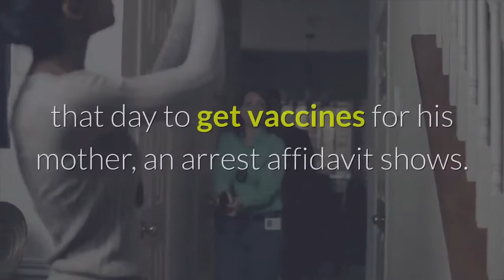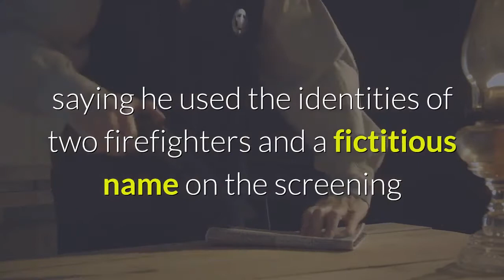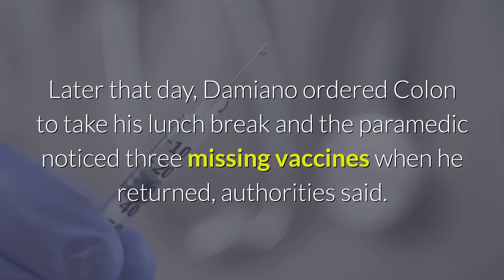‘Paramedic of the Year’ arrested for stealing COVID 19 vaccines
A Florida paramedic praised just weeks ago as the best in his field has been arrested for his role in stealing three doses of the coronavirus vaccine, sheriff’s officials said. Joshua Colon, a 31-year-old paramedic and training officer for Polk County Fire Rescue, was arrested Monday on charges including forgery, official misconduct, uttering a forged instrument and criminal use of a personal ID, sheriff’s officials announced Tuesday. Colon, who resigned Friday, allegedly helped a captain steal three doses of Moderna’s COVID-19 vaccine and then forged screening and consent forms. He later told detectives he was instructed to do so by his supervisor — who “joked” with him that day to get vaccines for his mother, an arrest affidavit shows. An investigation is ongoing into the alleged role of Colon’s supervisor in the theft, according to the Polk County Sheriff’s Office. But Polk County Fire Rescue Capt. Anthony Damiano will also be arrested when he returns from a work assignment in California, the Tampa Bay Times reported, citing a Tuesday news conference held by Sheriff Grady Judd and Fire Rescue Chief Robert Weech. Less than two weeks prior to his arrest, Colon was honored as 2020’s “Paramedic of the Year” by a group of local nonprofit civic clubs for outstanding service to the community, including his actions during a serious multi-vehicle wreck on a state highway. Colon was charged following an investigation into his alleged Jan. 6 actions while administering vaccines to first responders at a fire station in Davenport. Colon later admitted falsifying paperwork during an interview with deputies Monday, saying he used the identities of two firefighters and a fictitious name on the screening and consent forms — which he signed, the affidavit shows. Judd said Tuesday that Colon told investigators Damiano asked him to get vaccine doses for Damiano’s mother. Colon refused at first, but his supervisor threatened to tell department brass that he was selling doses while off-duty, an arrest affidavit shows. Later that day, Damiano ordered Colon to take his lunch break and the paramedic noticed three missing vaccines when he returned, authorities said.“Colon advised he did not question his supervisor in reference to the missing vaccines, however, he immediately became suspicious, ” the affidavit continues. “Colon did not report this incident to anyone within Polk County Fire Rescue. ”Colon later admitted forging three consent forms associated with the vaccines, using fake email addresses and a fictitious name in the process. He has been released from custody after posting bond, sheriff’s officials said. Damiano, a 17-year department vet, will likely face theft and official misconduct charges when he returns to Florida, the Tampa Bay Times reported. Judd said Colon phoned Damiano from his attorney’s office as deputies monitored the call and the captain said the missing doses were in a car parked outside a friend’s house in St. Cloud.